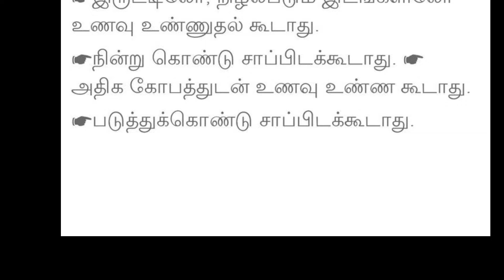சாப்பிடும் போது தவிர்க்க வேண்டும்